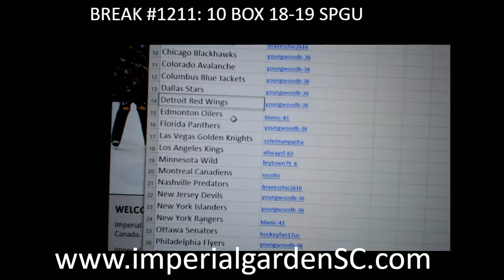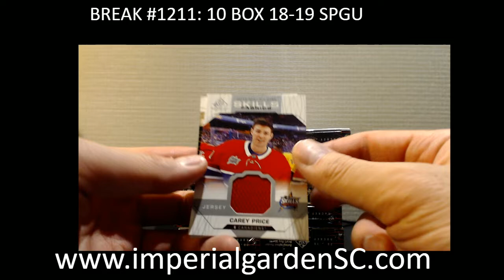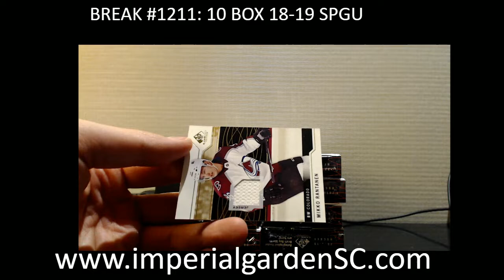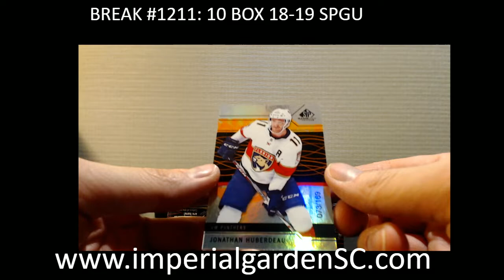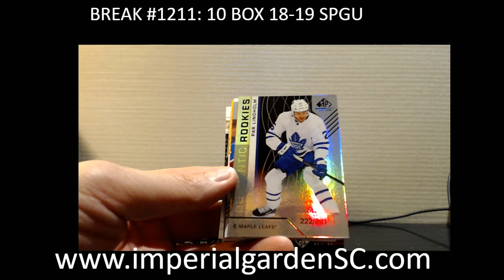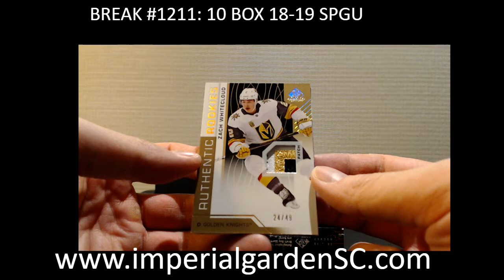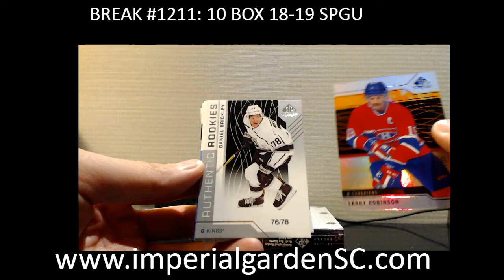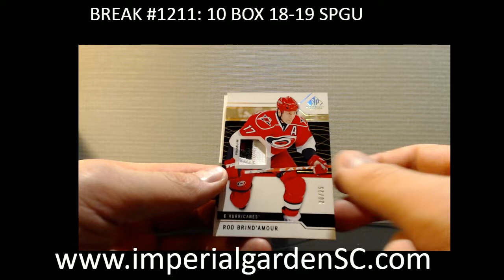CASE BREAK #1211 : 10 BOX CASE BREAK 18-19 SP GAME USEDHOBBY NHL HOCKEY BOX